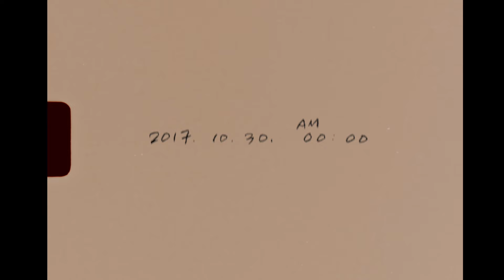[Teaser] Lucid Fall(루시드폴) _ Salut,(안녕,)